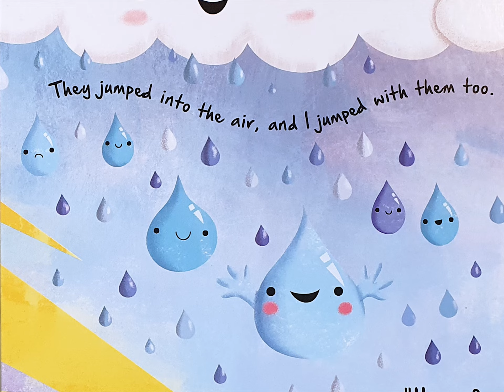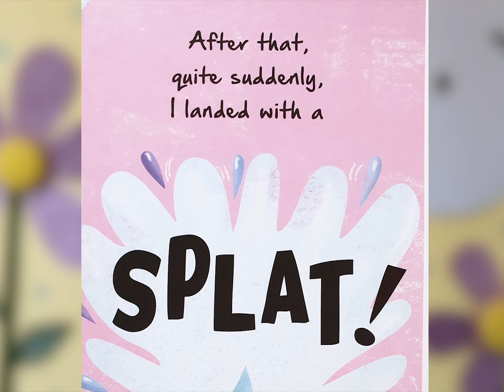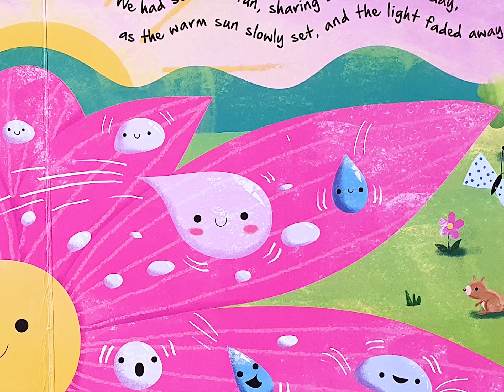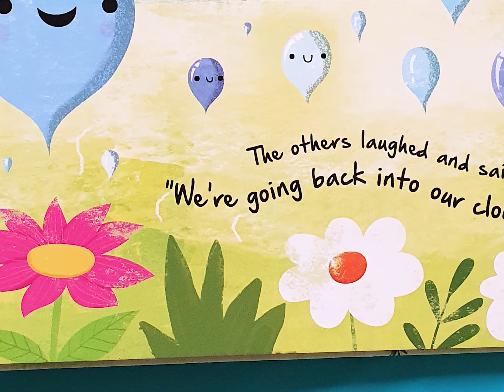MIMI - THE LITTLE RAIN DROP. Where does rain come from and where does it go?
Lets learn about the water cycle through this beautifully illustrated book written by Melanie Joyce!!